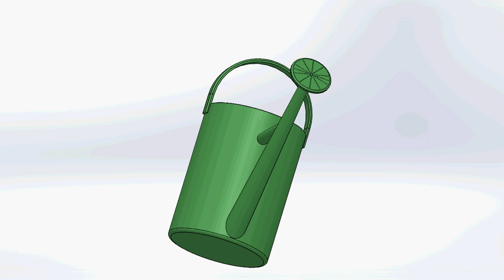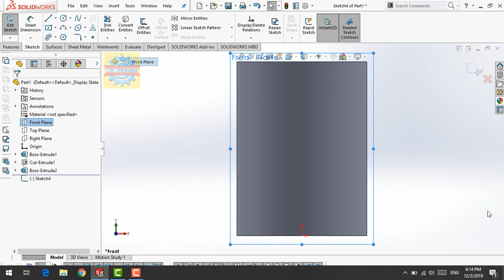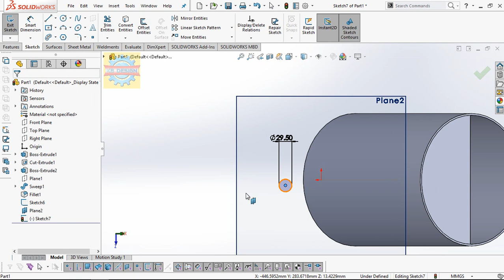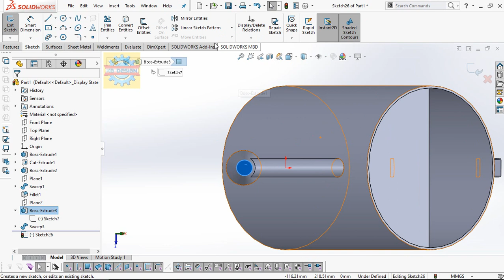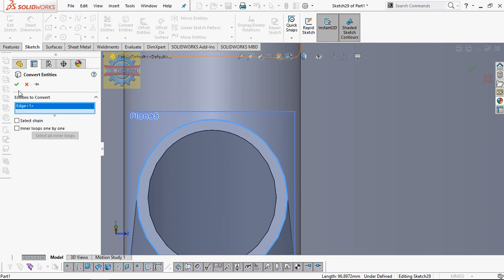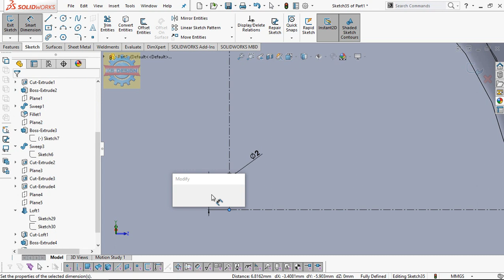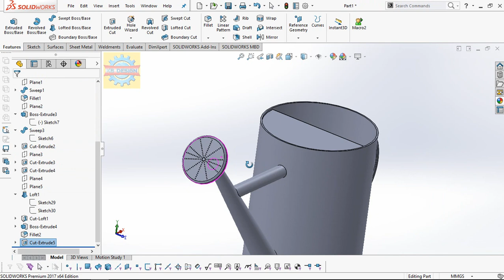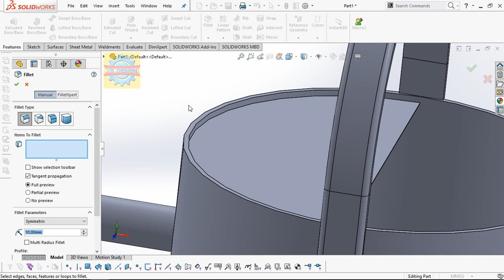「DESIGN 183」 How to design WATERING CAN by Solidworks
How to design WATERING CAN by Solidworks

Contact Facebook for works Mechanical Shirts